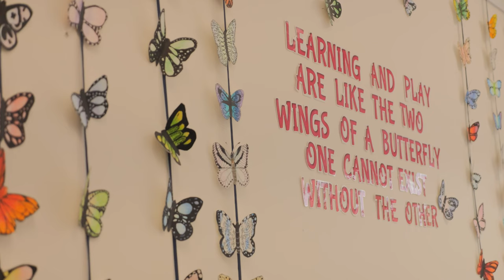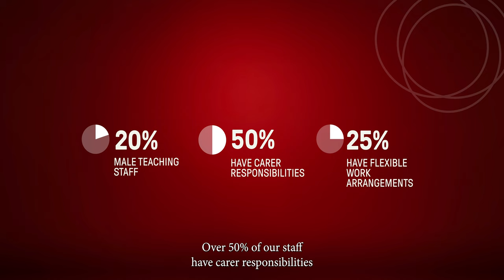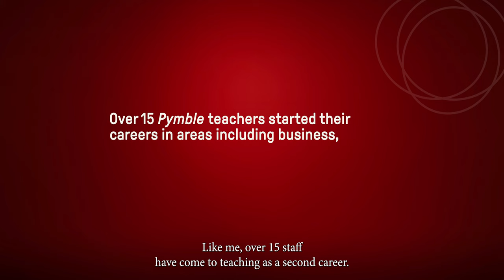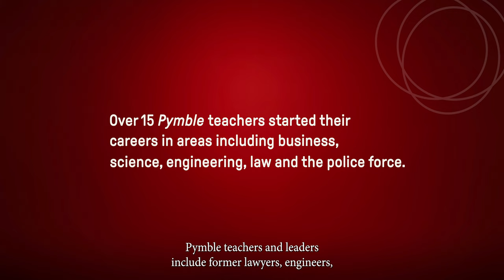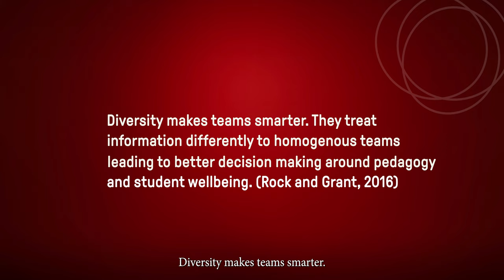Embracing Inclusion | Pymble Ladies' College